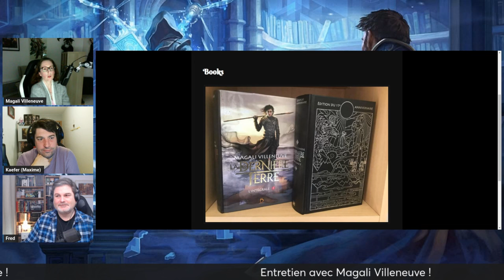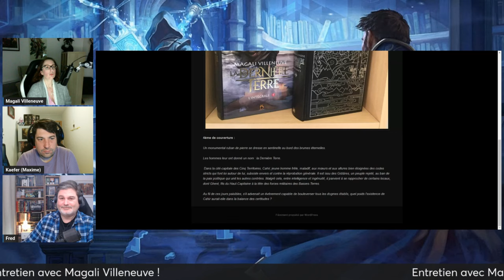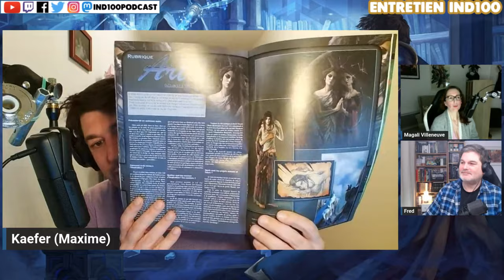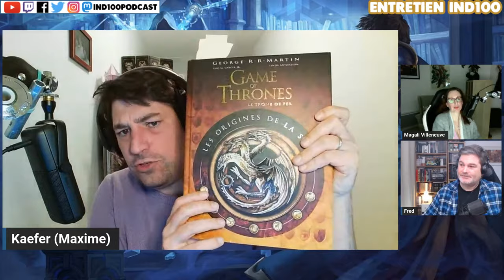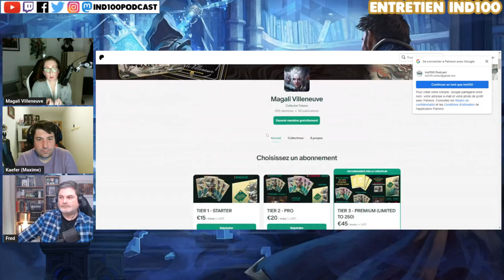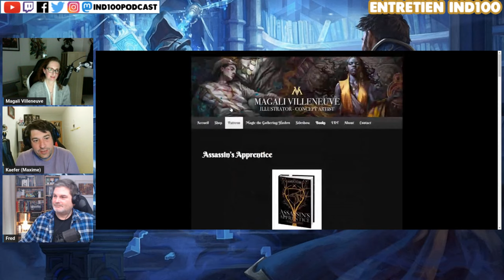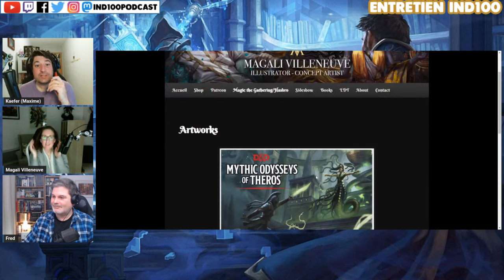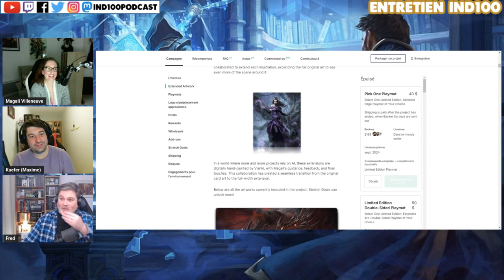Entretien Ind100 - Magali Villeneuve !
Pour ce nouvel entretien Ind100, nous recevons Magali Villeneuve, illustratrice et autrice de talent !
En compagnie de Kaefer de Dice Story, nous discutons de son parcours, ses techniques et bien plus encore !

📜 Chapitrage 📜
👉 Début de la vidéo : 00:00
👉 Début du live : 01:33
🔎 Présentation de Magali Villeneuve et parcours : 06:50
🔎 Les techniques de Magali Villeneuve : 09:03
🔎 Les influences et l'attrait de l'imaginaire : 14:23
🔎 Quelques questions sur le droit d'auteur et le copyright : 20:20
🔎 Magali Villeneuve, autrice - La Dernière Terre : 31:03
🔎 Magali Villeneuve, illustratrice - les romans et rapport aux autrices/auteurs : 37:41
🔎 Magali Villeneuve, illustratrice - de la difficulté à aborder une œuvre : 48:33
🔎 Magali Villeneuve, illustratrice - un parcours du JDR à Magic : 54:09
🔎 Magali Villeneuve, illustratrice - difficultés et résilience : 1:09:36
🔎 Magali Villeneuve, illustratrice - le projet Patreon et les styles différents : 1:21:50
🔎 Magali Villeneuve, illustratrice - l'aventure Magic et D&D : 1:25:36
🔎 Magali Villeneuve, illustratrice - de la transmission ? : 1:40:46
🔎 Magali Villeneuve, illustratrice - Bonus, le Kickstarter des Playmats Magic : 1:44:50
🗣️ Le mot de la fin 1 : 1:48:32
🗣️ Le mot de la fin 2: 1:49:26
👉 Générique de fin : 1:53:29
☕ Nous soutenir ! ☕

👉 Crédits 👈
Chroniqueurs : Fred et Kaefer de Dice Story
Vignette : Fred

❓ Provenance des ouvrages présentés dans cette vidéo ❓
- achats personnels